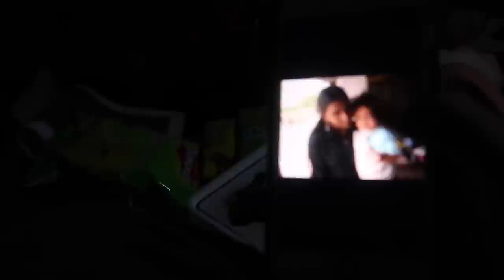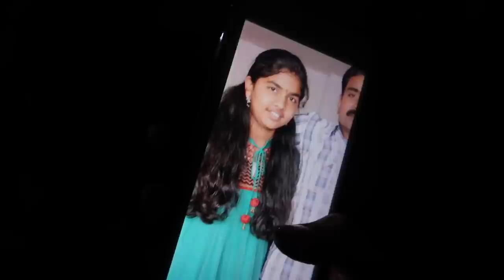Mini Family Vacay ❤️ | Little celebration VLOG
Hey guys, I recently took a mini trip to Tirupathi with family. Heres how it went ❤️

If you are trying to do quick makeup to look your best, this video will help you to get your hands on the best makeup techniques. This is a step-by-step beginner's level makeup video. You can create a complete makeup look by watching this video. So, watch the video now to look your best every day.